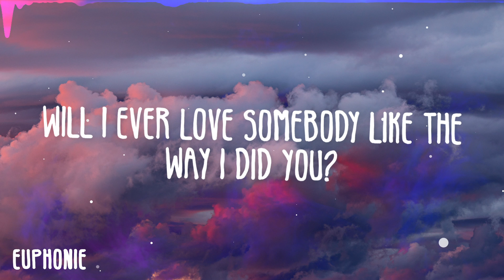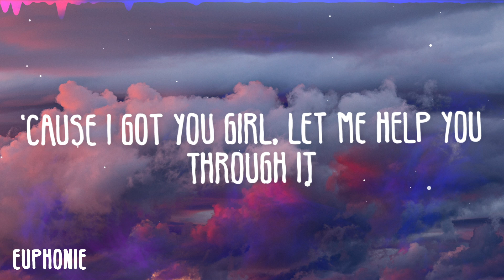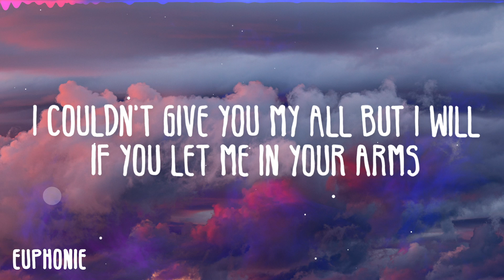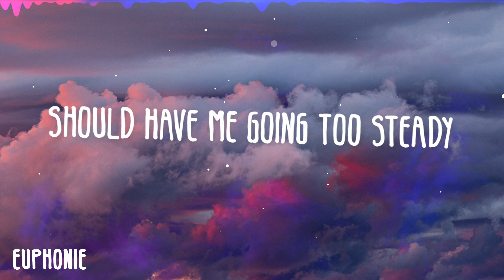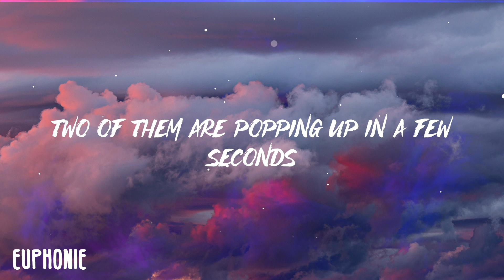Ariana Grande - off the table ft. The Weeknd (Lyric Video)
Ariana Grande - off the table ft. The Weeknd (Lyric Video) Lyrics

Positions Tracklist:
01. shut up
02. 34+35 = 69
03. motive feat. Doja Cat
04. just like magic
05. off the table feat. TheWeeknd
06. six thirty
07. safety net feat. Ty Dolla $ign
08. my hair
09. nasty
10. west side
11. love language
12. positions
13. obvious
14. pov

Lyrics:

Will I ever love the same way again?
Will I ever love somebody like the way I did you?
Never thought you’d be so damn hard to replace
I swear I don’t mean to be this way If
I can’t have you Is love completely off the table?
Do I sit this one out and wait for the next life?
Am I too cold? Am I not nice?
Might not be quite yet healed or ready
Should have me going too steady
But I just wanna know Is love completely off the table?
Will you bе there? Can I still love you?
Not yet healed or ready
Just wanna know Is love completely off the table?
Even though it always feels like I’ll be number two
There’s someone you can’t hold anymore If you let me in,
I’m ready to give you what I couldn’t before
‘Cause I got you girl, let me help you through it
You try to fill the void, with a couple boys,
I can see right through it
I can you love you harder, than I did before
I was in a dark place back then
I was toxic and I was toxic for someone else
I was haunted by the Hills
I couldn’t give you my all but I will If you let me in your arms
If you let me in your heart
I don’t think that love is completely off the table
Will you be there? Can I still love you?
So can you hold me? If I let you, can you prove it to me?
Cause I need you to calm me down babe
Gotta get out of my head
Tryna be healed from this pain
Just wanna know
Just wanna know
 (…) Cause I ain’t her and you ain’t him Thankfully
But it’s gon be hard to let someone else in again
Just wanna know Is love completely off the table baby?
I swear I swear I will wait for you whenever you need Ooh...